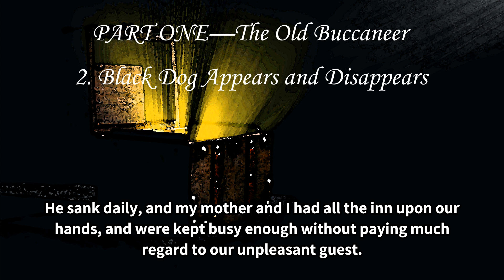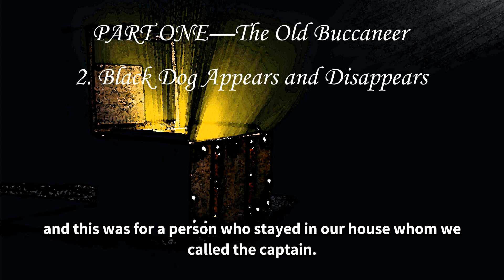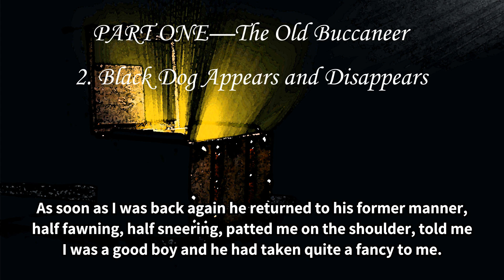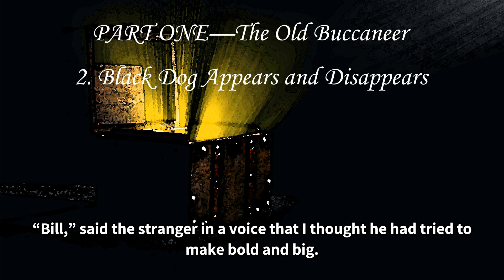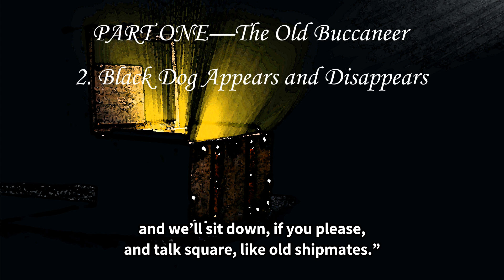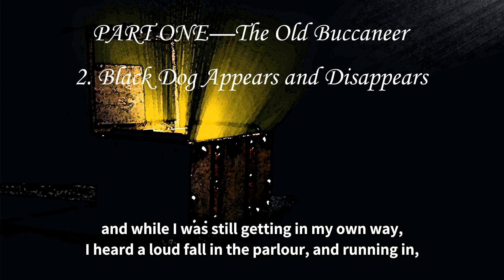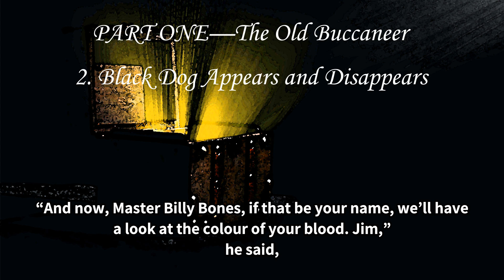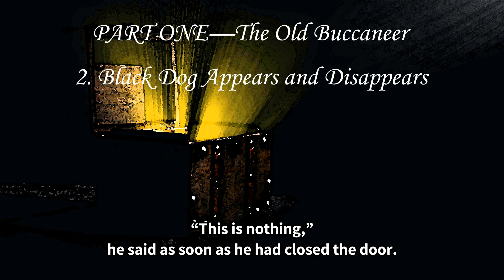[Audiobook/ENG SUB] TREASURE ISLAND 2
TREASURE ISLAND

PART ONE—The Old Buccaneer
2. Black Dog Appears and Disappears